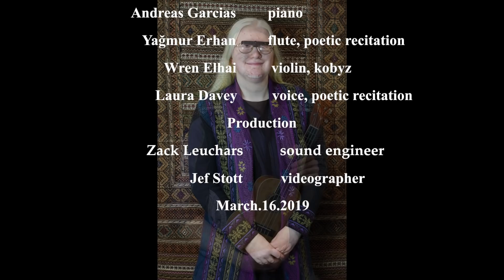Imamyar Hasanov & Stanford Mugham: “TANOVAR”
Stanford Mugham

Artistic Director and kamancha: Imamyar Hasanov
Academic Advisor and kanun: Professor Denise Gill
Special Guest Artists:
Tar: Rufat Hasanov
Doyra: Abbos Kosimov

Ensemble:

Jake Zawlacki: ukulele
Chris Yuan: viola
Dr. Matthew Wright: rubab
Sammy Park: gayageum, xiao, and melodica
Morrison Mast: percussion
Edward Lee: voice
Andreas Garcias: piano
Yağmur Erhan: flute and poetic recitation
Wren Elhai: violin and kobyz
Laura Davey: voice and poetic recitation

Production:

Zack Leuchars: sound engineer
Jef Stott: videographer

Gratitude and thanks:
We acknowledge and celebrate the generous grant from the Aga Khan Trust for Culture to bring Imamyar Hasanov to campus to teach this quarter. Without the Aga Khan Trust for Culture grant, this concert and the intentional community we named Stanford Mugham would not have been possible. All of us improved our ways of listening when master doyra musician Abbos Kosimov gave us a masterclass on March 5, 2019. We thank Rufat Hasanov for arranging his schedule to both give us a masterclass on March 12 and to join our concert tonight as our distinguished guest artist. Theodore Levin, Saida Daukeyeva, Elmira Köchümkulova, Rachel Harris, and the additional authors of the detailed and impactful text The Music of Central Asia (Indiana University Press, 2016) made Music 187 an intellectually rigorous and rich course. We are thankful to the Department of Music, the Abbasi Program in Islamic Studies and Premium Bank of Azerbaijan for funding our guest artists. We thank Professor Stephen Hinton for his support of this concert. Mario Champagne and Velda Williams were the virtuosic administrators who made this course possible. We are grateful for the artistic eye of William Keats, designer of this program and our concert poster. David (Dave) Kerr spent quality time with us taking our group photo, and made it fun. Dr. Matthew (Matt) Wright has done so more for this group than play rubab: both he and Imamyar Hasanov have provided their personal sound equipment to make our concert tonight possible. We are deeply grateful to our ushers, friends of some of the members of Stanford Mugham who have volunteered their time this evening. We thank the Consulate General of the Republic of Azerbaijan for their generous aid in funding a video recording of our concert. We are thankful to our Videographer Jef Stott for capturing our concert so beautifully. Finally, the Department of Music’s Production Manager Zack Leuchars has skillfully facilitated the organization of concert details. We are thrilled that he is acting as house manager this evening.  We are grateful to you all for making this event possible. — Professor Denise Gill